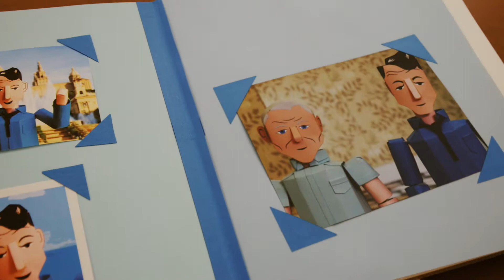Spot pubblicitario Giovannetti Arredamenti - cartoon animazione cardboard passo 3 stopmotion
Cardboard creato per il cliente Giovannetti Arredamenti, interamente realizzato con carta e cartone riciclati, animato dai nostri animatori e prodotto da Atom Production agenzia di comunicazione a Firenze e Milano.